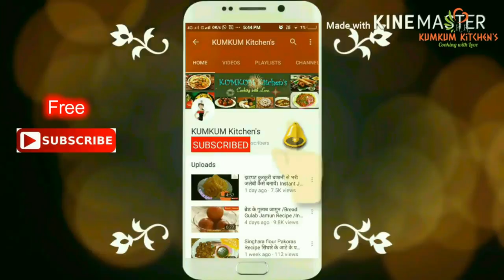Bread Pakoda ! bread pakora recipe in hindi language !Bread Pakora Recipe! Bread Pakora Recipe Hindi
ब्रेड पाकोरा चाय और नाश्ते के समय किया जाने वाला प्रसिद्ध नाश्ता हैं। और आज हम आपको बता रहे की इस स्वादिष्ट नाश्ता व्यंजन को आप कैसे बनाये।